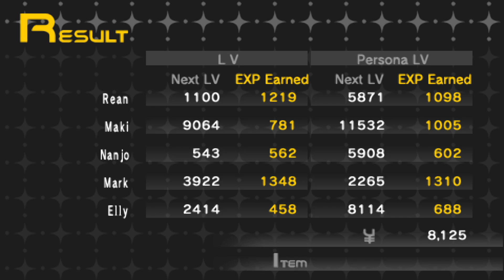Let's Play Persona 1! Part21 -Mai, Aki, Maki?